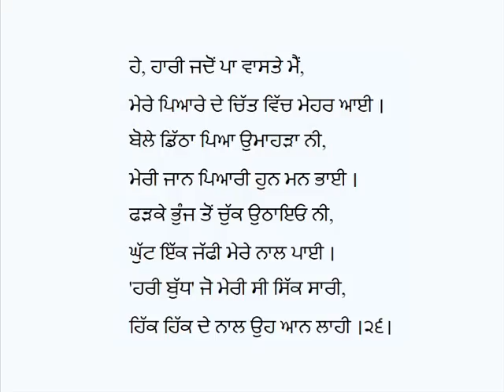Siharfi (Prem Lagan Part-3)-Bawa Budh Singh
Punjabi Siharfi:  Siharfi (Prem Lagan Part-3 Last Part)
Poet:  Bawa Budh Singh;  Voice: Karamjit Singh Gathwala